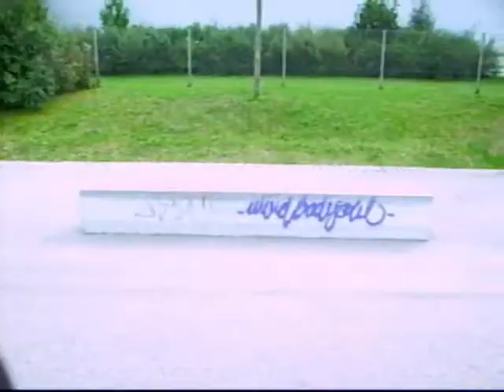2007 all videos from Alnis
2007 all videos from Alnis